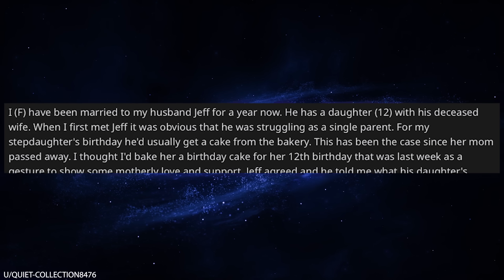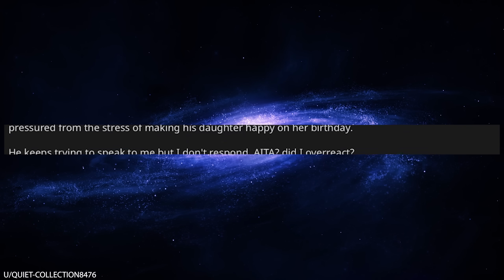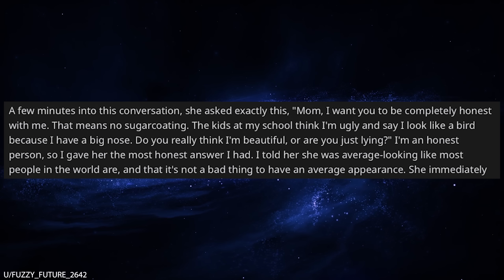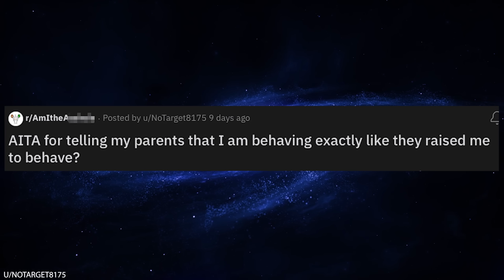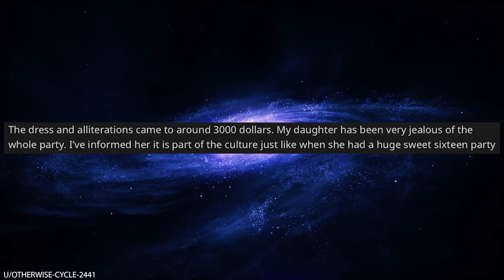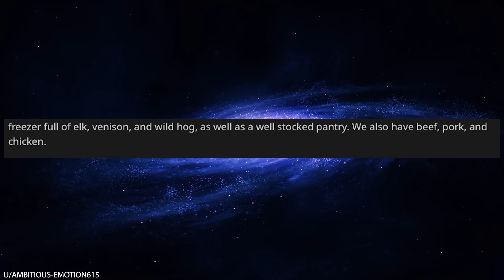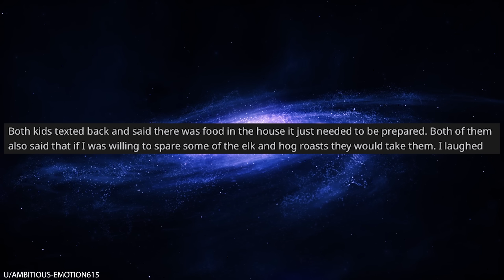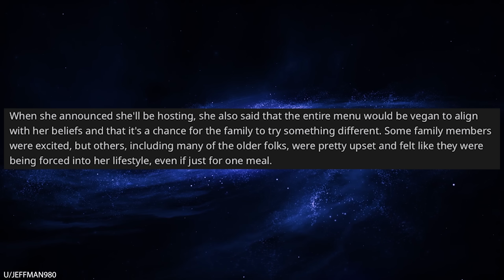r/AITA for Calling My Daughter Ugly?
0:00 Intro
0:06 Birthday cake
3:00 Average looking
6:53 How I was raised
9:18 Pay me
11:04 Buying food
15:21 Vegan host